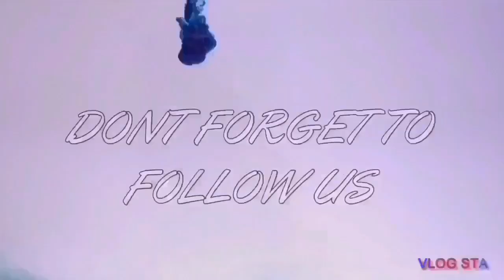THE VOCALS HUNNIE!! 🤯😳😍 | Jazmine Sullivan: Tiny Desk (Home) Concert | REACTION